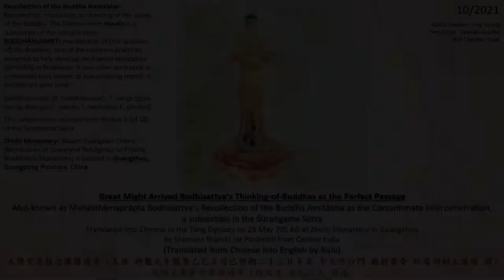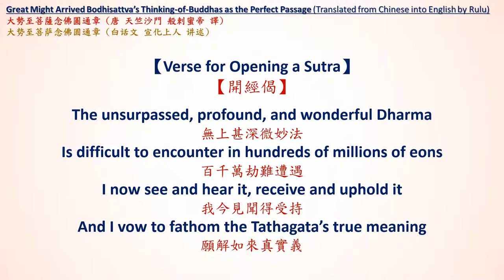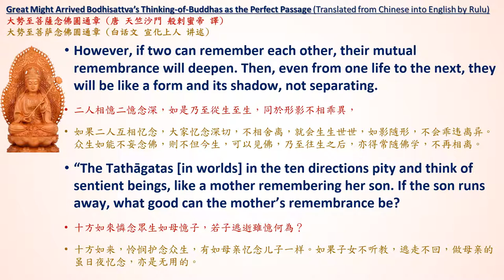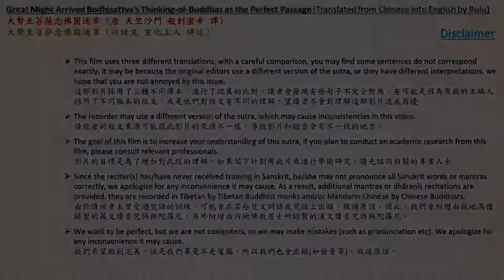Mahasthamaprapta's Recollection of Amitabha Buddha [English Pureland Sutras+Shastra Part 5 of 6]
Mahasthamaprapta Bodhisattva’s Recollection of the Buddha Amitabha as the Consummate Interpenetration [English Pureland Sutras+Shastra Audiobook Part 5 of 6] (1080P) 大勢至菩薩念佛圓通章

Rulu., 2012. Thinking of Amitābha Buddha. Bloomington, IN: AuthorHouse, p.106. ISBN: 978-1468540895